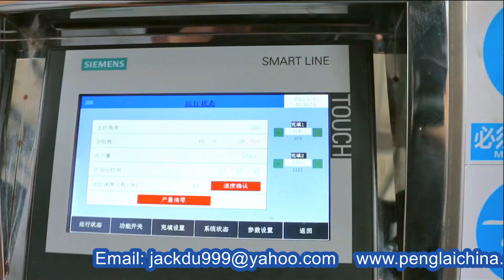Máquina llenadora y selladora de bolsas de pasta de salsa de tomate, llenadora de bolsas de pie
Unternehmen:
SHENZHEN PENGLAI INDUSTRIAL CORPORATION LIMITED
Hongkong Penglai Trading Co., Limited
Adresse des Hauptsitzes:
99 # von QiaoCheng Road East, Bezirk Nanshan, Stadt Shenzhen, China
Produktionsstandort 8 # Gebäude Industriepark St. Gerge, Straße Xinyu, Stadt Shajing, Stadt Shenzhen, China
US-Agent Office
Hanan Assayag
UK Agent
Büro
Hafiz Shah
69 Waterloo Road Manchester England M8 8FJ
Ansprechpartner: Jack Du
Cel:
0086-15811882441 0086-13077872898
Skype: turnanewleaf
WeChat: Jackdu999

Entreprise:
Adresse du siège social:
99 # par QiaoCheng Road East, district de Nanshan, ville de Shenzhen, Chine
Agent américain
Hanan Assayag

Agent britannique
Bureau
Hafiz Shah
69 Waterloo Road Manchester Angleterre M8 8FJ

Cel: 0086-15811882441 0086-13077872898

Skype: turnanewleaf
Site Internet:

Empresa:
Dirección de la sede:
99 # by QiaoCheng Road East, distrito de Nanshan, ciudad de Shenzhen, China

Oficina
Hafiz Shah
69 Waterloo Road Manchester Inglaterra M8 8FJ

Cel:
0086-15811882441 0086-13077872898